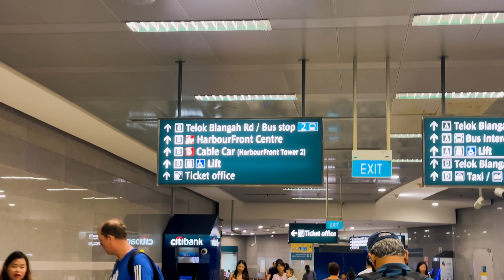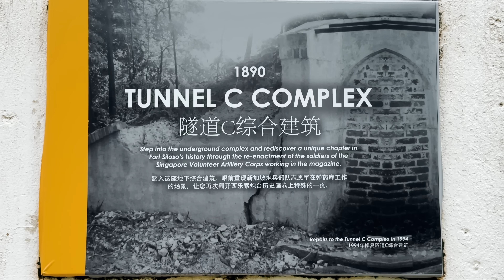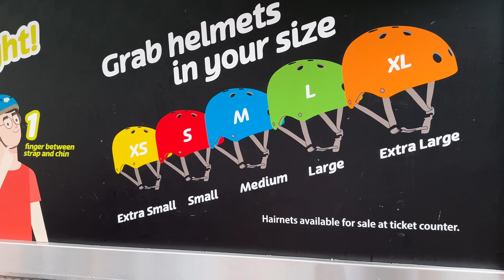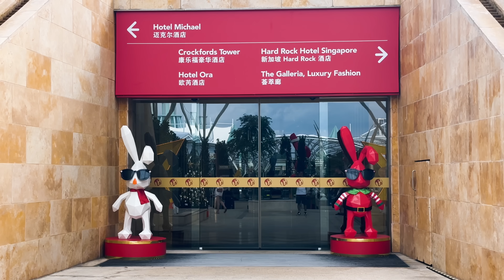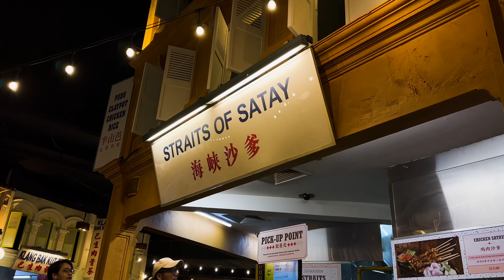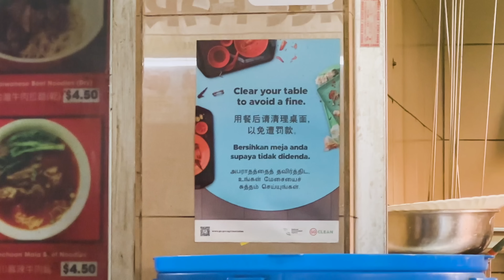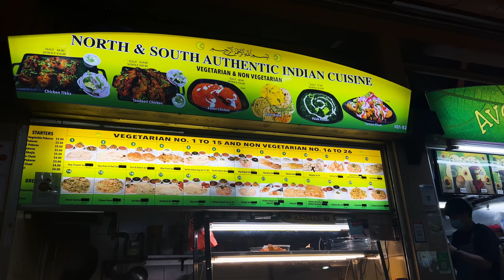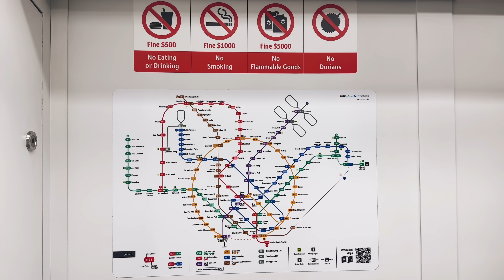HONEYMOON IN SINGAPORE | Sentosa Island | DAY 2